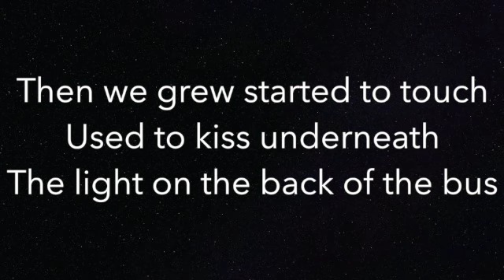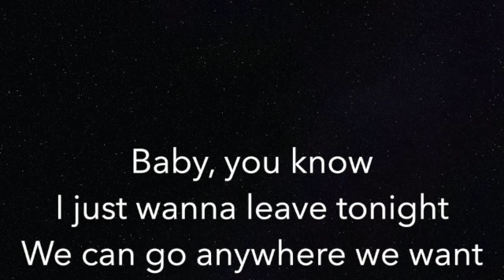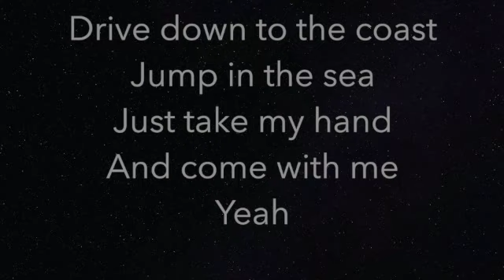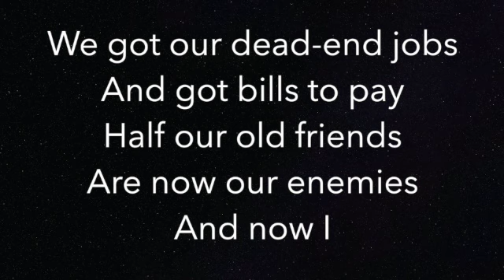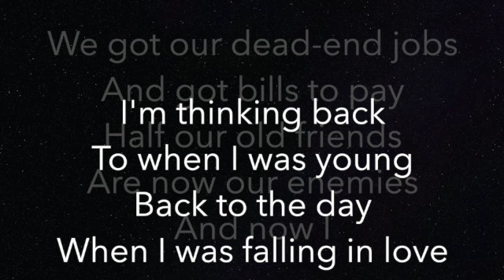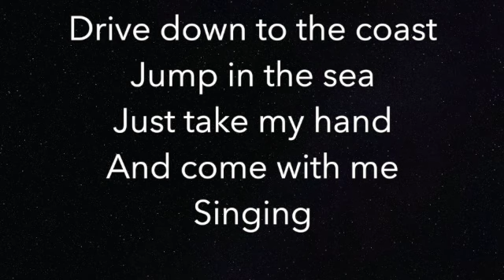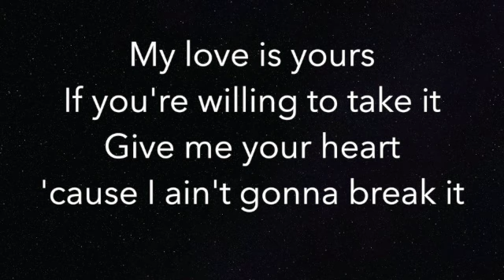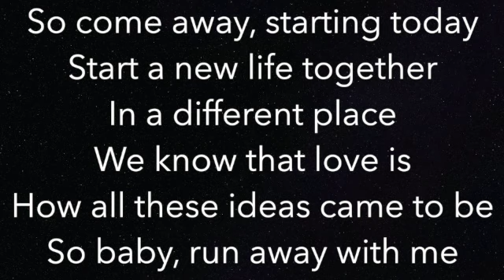Eastside (LOWER -3) - Benny Blanco & Halsey & Khalid - Piano Karaoke Instrumental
Piano Karaoke Instrumental for "Eastside" by Benny Blanco & Halsey & Khalid (3 semitones LOWER)